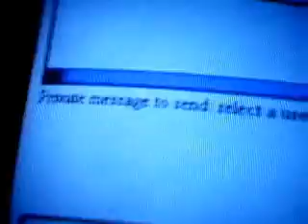Dont Worry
A collage of some footage of me and some of my old friends from many years ago. Set it to BTnH's "Dont Worry" because back then we basically didnt.